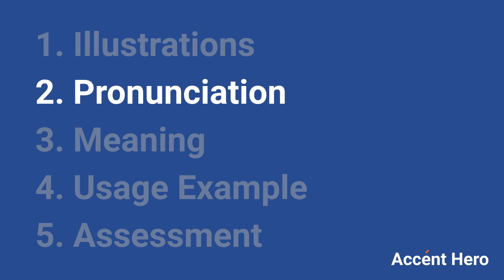AVERSION - Meaning and Pronunciation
How to pronounce aversion?

This video provides examples of American English pronunciations of aversion by male and female speakers.
In addition, it explains the meaning of aversion through a dictionary definition and several visual examples.

IPA Transcription of aversion is /əvˈɝʒən/.

Definition of aversion according to Wiktionary:
aversion is a noun

As a noun aversion can mean:
1. Opposition or repugnance of mind; fixed dislike.
2. An object of dislike or repugnance.
3. The act of turning away from an object.

If you'd like to test your pronunciation of aversion, check out Accent Hero's real-time pronunciation feedback tool: